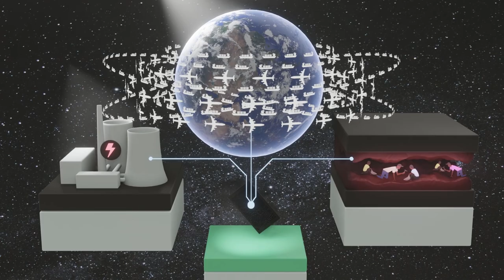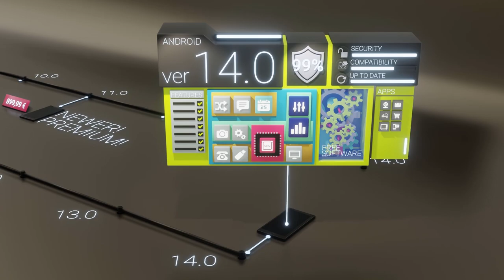About Upcycling Android (Deutsch)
Jedes Jahr werden weltweit 1,5 Milliarden Smartphones hergestellt - und leider wohl auch genauso viele nach oft kurzer Nutzungsdauer weggeworfen. Unser Elektroschott wächst dadurch immer weiter an. Der Energieaufwand zur Herstellung neuer Geräte ist extrem hoch und die Herstellungs- und Lieferkette umspannt mehrmals den Globus. Mit Upcycling Android gehen wir das Problem an, indem wir die Lebensdauer unserer Telefone und insbesondere die von Android-Geräten verlängern! Unser Video erklärt das Problem kurz und bündig und zeigt, wie wir Software-Obsoleszenz überwinden und gleichzeitig Gutes für das Klima tun können.